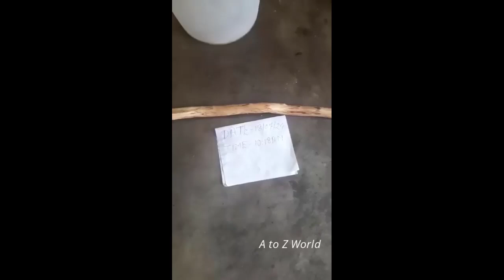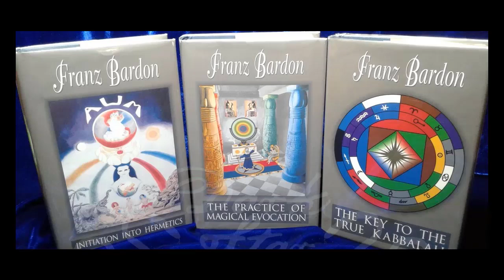Resurrection Miracles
In this video, you will witness a resurrection miracle performed by the same individuals on a dead fish and a rabbit.

If you have a basic understanding of telekinesis or the levitation of objects, you know that there are two aspects to any miraculous ability: the human being and the state of consciousness. Without both of these elements, there will not be any supernatural abilities.

There are different ways to describe the state of consciousness. Some would say Chi, others would say divine shakti, life force, Tao, emptiness, or God consciousness. However, there is a clear distinction between the person who does the telekinesis and the Chi, Tao, consciousness, God, or whatever term you prefer.

You will never hear from an individual who practices telekinesis and understands it that Chi, Tao, or consciousness will one day come to judge people, throw some into hellfire, and then perform telekinesis. Yet, this is precisely the argument presented in Islam when it comes to the miracle of resurrection.

In Christianity, Jesus, a mythical figure, was supposed to return to Israel in the first century, resurrect some people, throw others into a burning furnace, and then return to his father in heaven. We can go along with that, except for the resurrection of decomposed bodies, which would not be allowed. It is a violation of the divine will and can never happen anywhere in the universe. This is why the demonstrations you are witnessing in this video are important because you need to know what is ultimately possible. The resurrection of a freshly dead human body (not the decomposed body) is possible, but there are still limitations to it. Most importantly, it is only allowed in rare cases due to the karmic debt of the individual who is deceased.

Now lets turn to Islam. On one hand, the author of the Quran affirms that Jesus was a man, which is correct. On the other hand, the author attributes to Allah the actions and attributes traditionally associated with Jesus, such as sitting on the throne, entering Earth, gathering people, repaying, judging, granting eternal life, creating a paradise on Earth, sending most into hellfire on Earth, and performing the miracle of resurrection. This implies that Allah is portrayed as another man like Jesus, or, in simpler terms, that Allah is Jesus because God does not engage in these actions.

To bring the dead back to life on any day requires a true prophet who has merged with God. Whether it is a prophet, Christ, or Avatar, the individual must possess the ability to perform the miracle of resurrection. However, in Islamic belief, a distinctive challenge emerges: on the Day of Resurrection, Prophet Muhammad and Jesus, like all other human beings, will undergo the same events and judgments—they will both be resurrected. Therefore, neither of them will be the agent of resurrection.

This leaves only two possibilities: Either God must take the form of man, a violation of divine will, considering God's omnipresence, or there will be no resurrection at all because God doesn’t intervene in the world.

If you assert that Allah would undertake such actions on the day of judgment, then you are likening Allah to a holy man. Furthermore, since we are discussing the same event mentioned by Jesus, it would imply that Allah is Jesus, leading to the meaningless concept of Jesus being resurrected by Jesus.

Therefore, both Muslims and Christians are waiting for a future event known as the Day of Resurrection that can never happen. Salvation doesn’t exist. There is only enlightenment/self-realization/merging with the Absolute.

It is evident to anyone with a brain the size of a mustard seed, that the author of the Quran took the story of Jesus's return to Israel and what has been ascribed to Jesus, and substituted Jesus with Allah. Therefore, Muslims are worshiping Jesus but calling him Allah. What many Christians and Muslims may not realize is that the Romans actually employed the Old Testament to fabricate the fictional story of Jesus. In reality, Jesus never existed, and as a result, the Romans have not only fooled the Christians but also Muslims.